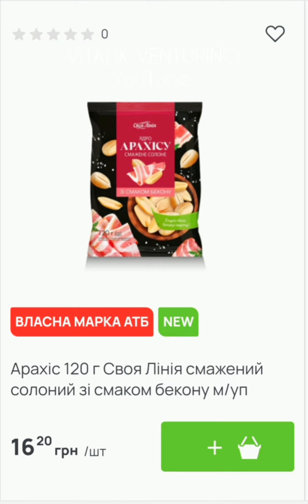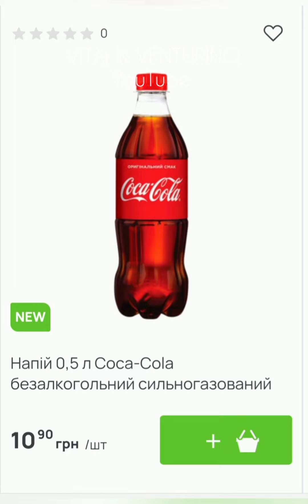АТБ 🔥НОВИНКИ🔥 НОВЫЕ ПРОДУКТЫ в АТБ. ЦЕНЫ на ПРОДУКТЫ✔ ТОЛЬКО НОВИНКИ💥